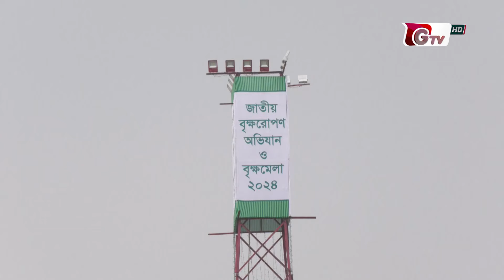রাজধানীর আগারগাঁওয়ে জমে উঠেছে জাতীয় বৃক্ষ মেলা | Tree Fair | Gtv News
রাজধানীর আগারগাঁওয়ে জমে উঠেছে জাতীয় বৃক্ষ মেলা | Tree Fair | Gtv News | 08June2024